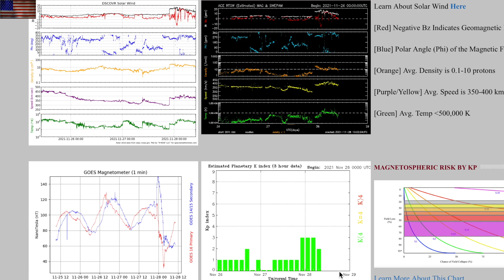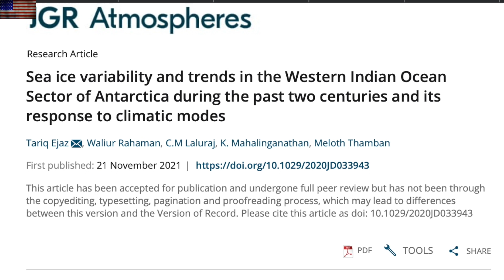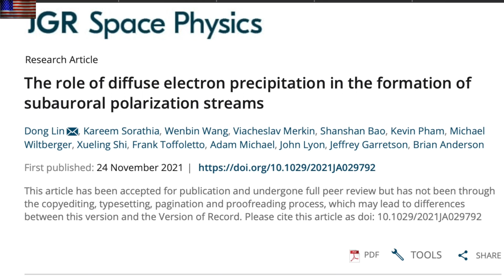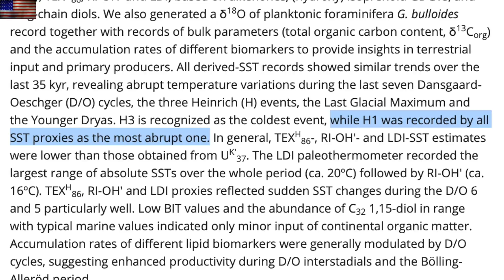Big Quake Predicted, Science Assault, I Lost a Friend | S0 News Nov.28.2021